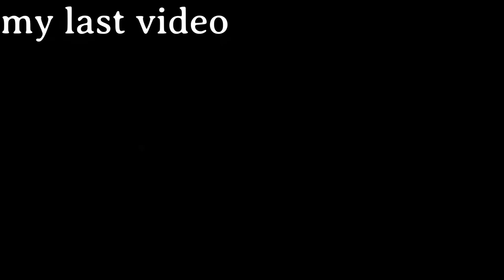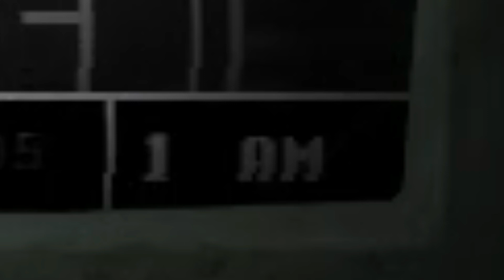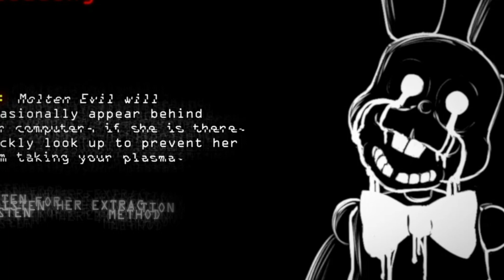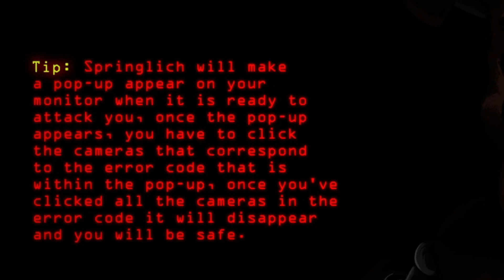CONTINUING THROUGH DORMITABIS REMASTERED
hope yall enjoyed the video, hope it was entertaining, give the video thumbs up!